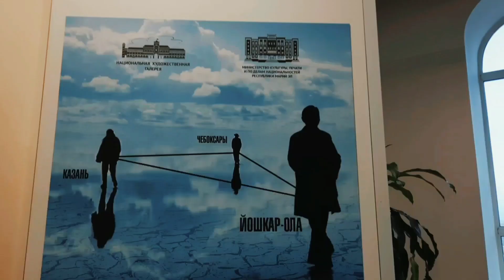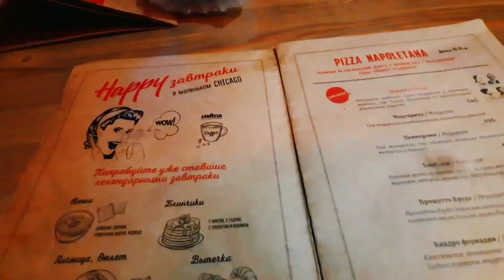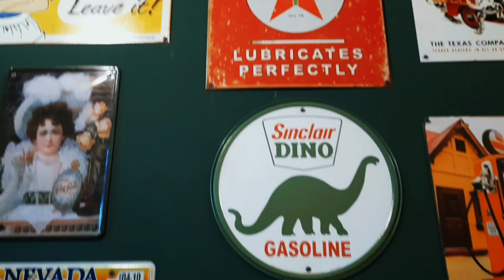Vlog. Йошкар-Ола │ 11 февраля 2023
11 февраля на пару часов съездили с Wady Yeti в Йошкар-Олу. За это короткое время успели посетить выставку Арт-проект Сергея Федонина "Поволжский треугольник 2023" в Национальной художественной галерее✨
Как это было можно посмотреть в моём небольшом видео-влоге😄

*Instagram принадлежит компании Meta, которая признана экстремистской организацией в России